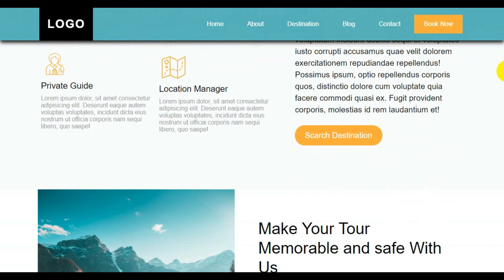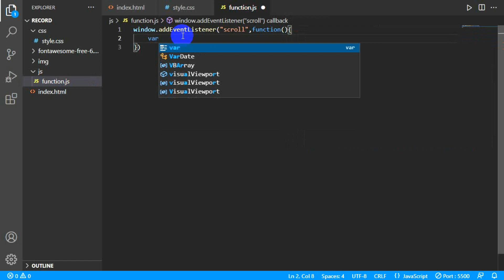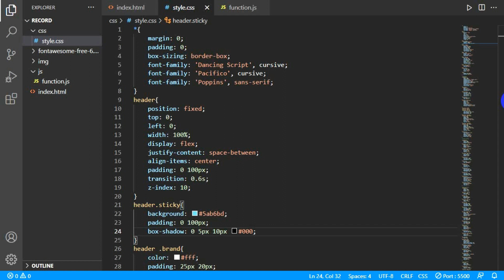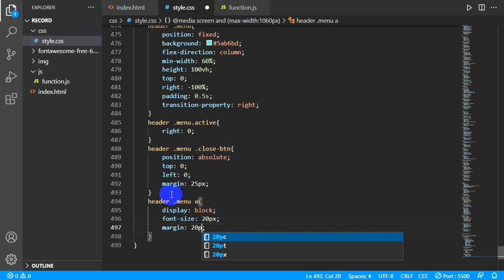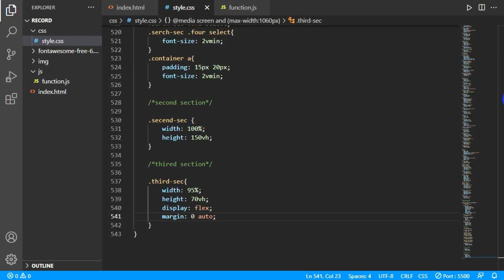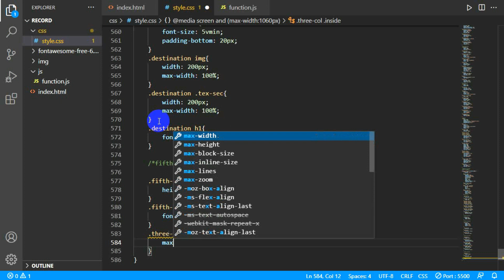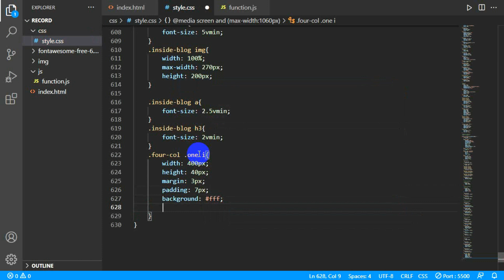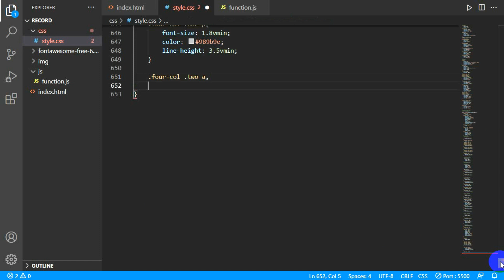Responsive Travel Website Using HTML CSS & JavaScript || Part five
🌍 Explore the world with our latest tutorial on creating a Responsive Travel Website using HTML, CSS, and JavaScript! 🚀 In this step-by-step guide, we'll teach you how to design a stunning travel website that adapts seamlessly to various screen sizes. Whether you're a beginner or an experienced developer, you'll find valuable insights in building a visually appealing and functional travel site.

🔧 Enhance your web development skills and create an engaging online presence for travel enthusiasts. Watch now and transform your coding knowledge into a captivating travel experience! ✈️🏞️